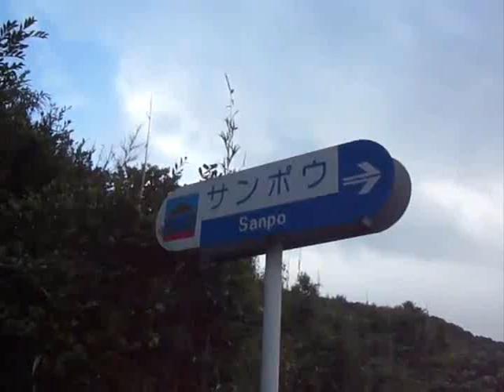宮崎の旅！サンポウの景色を見に行こう Let;s go to see the views of the algorithm！